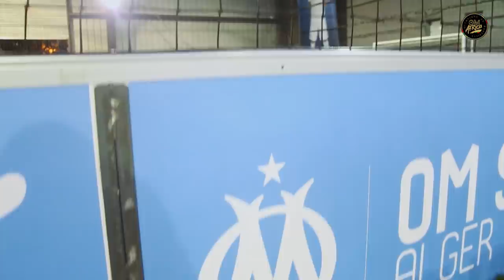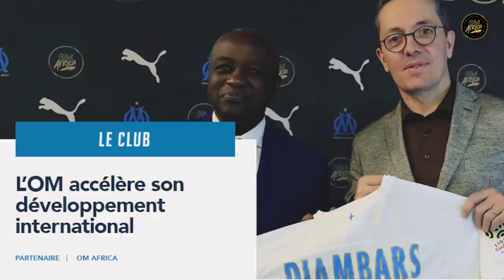Nasser Larguet l La formation OM en Afrique 🎙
Le responsable du centre de formation, Nasser Larguet, revient sur la première année du programme OMAfrica : le développement des OM Schools, les partenariats avec les clubs locaux et le lien si particulier qui unit le club au continent africain.